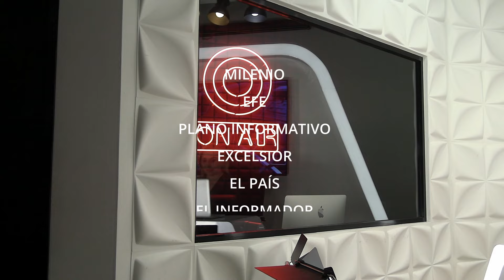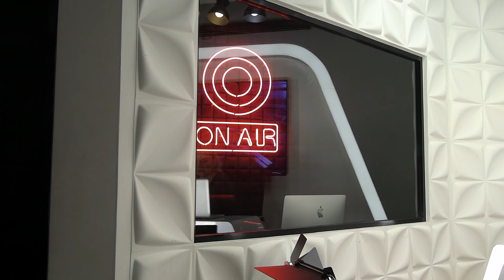DIFÍCILES MOMENTOS PARA CHILE 🚨 ＡＮＴＥＮＡＮＯＴＩＣＩＡＳ🚨